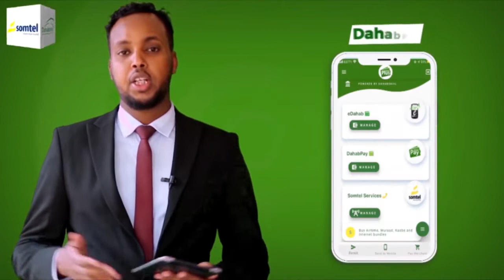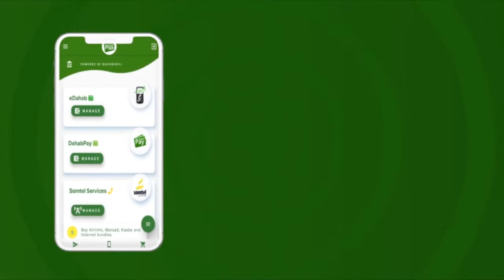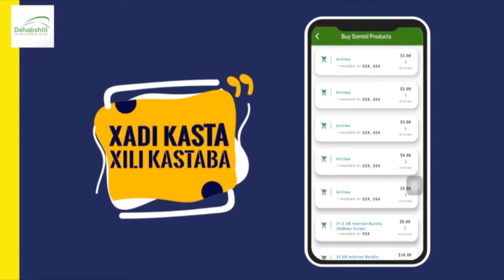Dhuxushii Goballada dalka laga keeni jiray oo Hadda Lagu sameenayo Muqdisho,